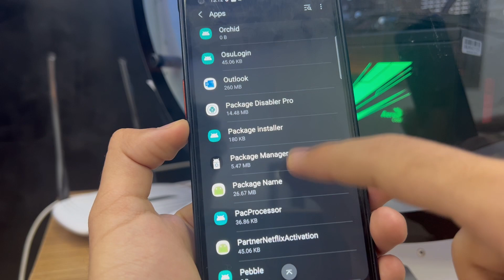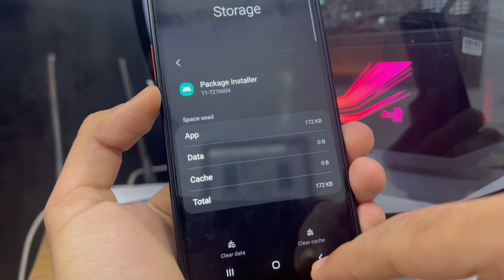Solve the Problem With the Package Installer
Android Package Installer Not Working
Package installer Has Stopped Package installer Keeps Stopping